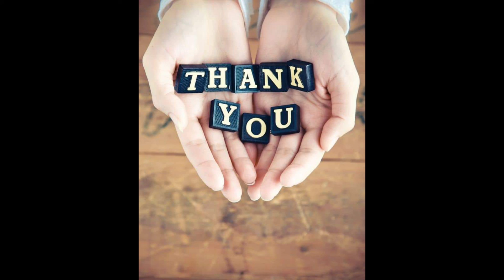MY WIFE 66th BIRTHDAY| SABAMI FAMILY| GALA 2022